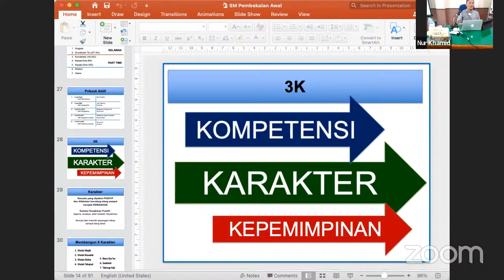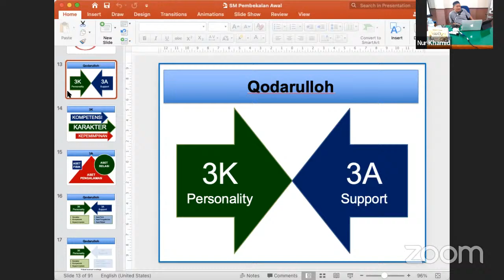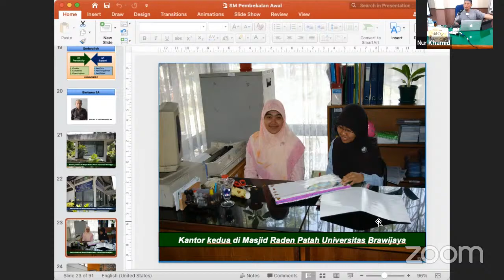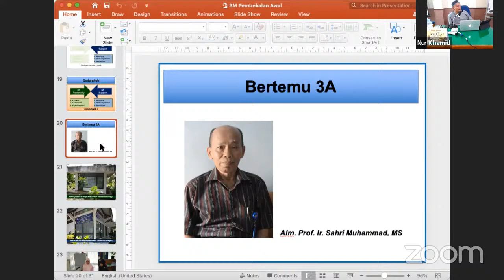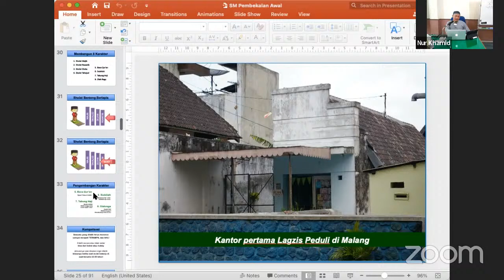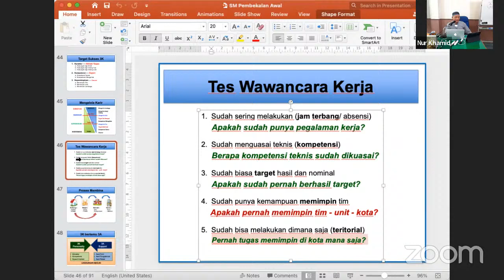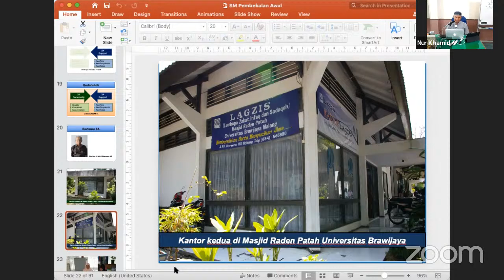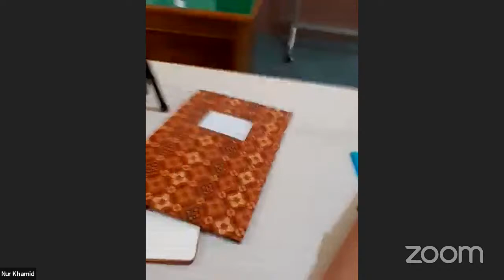Materi Pembekalan 2